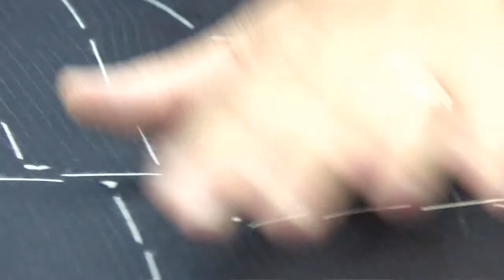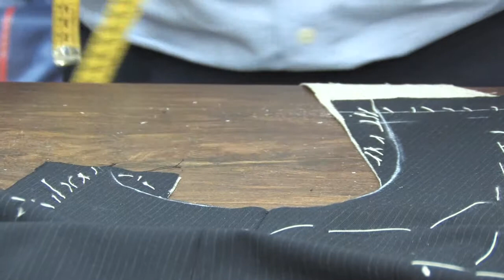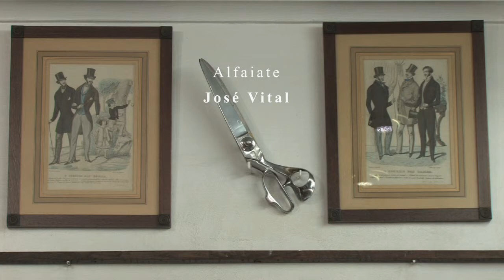Cobrir o Corpo - José Vital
Alfaiate José Vital
Projecto "Cobrir o Corpo" de João Edral
Lisboa